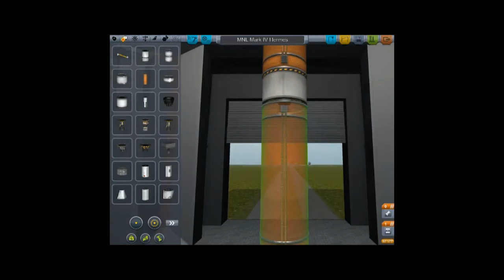MurlocNLoad Plays Kerbal Space Program Episode 7: Explosive Progression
I apologize so much for the video's quality. I recorded in a block of about an hour and a half, and in order to cut it down, I needed to convert it so my video editor could recognize it, which trashed the quality :( So I'm releasing ALL of the episodes form that block of recording at once and from now on I will watch the clock and stop recording at appropriate times, so that this does not happen again. (Side note: I am currently limited to only free programs atm, which is why we have this issue.)